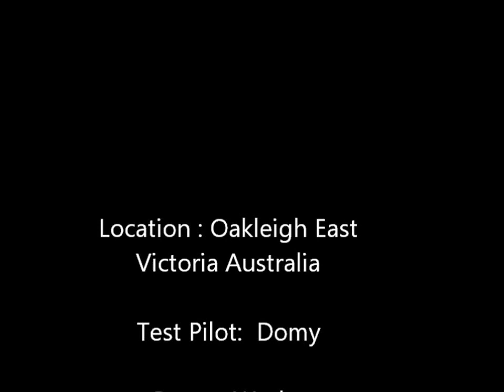ebay pedal go kart with bicycle & Pram wheels (test)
This pedal go kart from ebay has been modified in order to use normal bicycle wheels. This pedal go kart comes with 2 sizes of axles, 10mm for front wheels and 12mm for rear wheels. It is just take off the axle and bearings form bicycle  or pram wheels then get some substitute bearings to mach in the cup bearing of the wheels. In this case  copper bushings had been used in combination with bearings in front axles. To attach one of rear wheels to the traction axle were selected pram plastic rims(same tire size than front ones). The rim made in plastic has allowed an easy modification to attach it to the bracket in the rear axle.